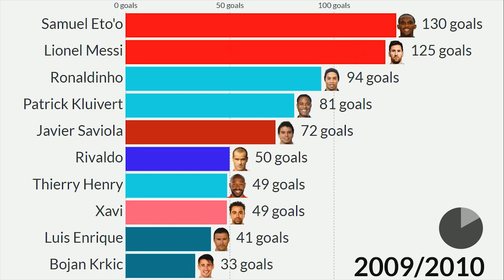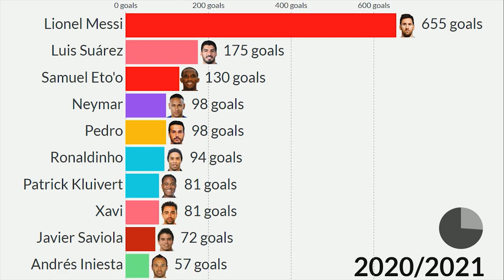TOP 10 Highest Barcelona Goal Scorers since 2000!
This Visualization shows top 10 goalscorers in Barcelona squad from 2000 to 2022! Who is the number 1?

Barca's players in this period:
Pepe Reina
Frank de Boer
Carles Puyol
Pep Guardiola
Phillip Cocu
Rivaldo
Gerard López
Xavi
Gabri
Luis Enrique
Alfonso
Patrick Kluivert
Marc Overmars
Dani García
Simão
Fernando Navarro
Fábio Rochemback
Geovanni
Thiago Motta
Javier Saviola
Víctor Valdés
Juan Pablo Sorín
Andrés Iniesta
Juan R Riquelme
Gaizka Mendieta
Rüstü Recber
Rafael Márquez
G van Bronckhorst
Edgar Davids
Ronaldinho
Ricardo Quaresma
Luis García
Juliano Belletti
Sylvinho
Rodri
Deco
Lionel Messi
Henrik Larsson
Ludovic Giuly
Samuel Eto'o
Mark van Bommel
Santiago Ezquerro
G Zambrotta
Jeffrén
Eidur Gudjohnsen
Gabriel Milito
Éric Abidal
Yaya Touré
Pedro
Bojan Krkic
Giovani dos Santos
Thierry Henry
Gerard Piqué
Alberto Botía
Dani Alves
Martín Cáceres
Thiago
Sergio Busquets
Seydou Keita
Aleksandr Hleb
Marc Bartra
D Chygrynskyi
Maxwell
J dos Santos
Zlatan Ibrahimovic
Adriano
Sergi Roberto
Oriol Romeu
Javier Mascherano
Ibrahim Afellay
David Villa
Rafinha
Cesc Fàbregas
Gerard Deulofeu
Cristian Tello
Alexis Sánchez
Isaac Cuenca
Jordi Alba
Alex Song
Neymar
Adama Traoré
Marc-A ter Stegen
Thomas Vermaelen
Jérémy Mathieu
Ivan Rakitic
Luis Suárez
Munir El Haddadi
Sandro Ramírez
Arda Turan
Jasper Cillessen
Lucas Digne
Samuel Umtiti
André Gomes
Denis Suárez
Carles Aleñá
Paco Alcácer
Marc Cucurella
Nélson Semedo
Paulinho
Ousmane Dembélé
Philippe Coutinho
Jean-Clair Todibo
Clément Lenglet
Juan Miranda
Jeison Murillo
Arthur
Riqui Puig
Arturo Vidal
K-Prince Boateng
Malcom
Abel Ruiz
Carles Pérez
Neto
Ronald Araújo
Frenkie de Jong
Ansu Fati
Antoine Griezmann
Martin Braithwaite
Sergiño Dest
Óscar Mingueza
Pedri
Miralem Pjanic
Ilaix Moriba
Francisco Trincão
Emerson Royal
Eric García
Álex Balde
Gavi
Nico González
Ferran Torres
Memphis Depay
P-E Aubameyang
Ez Abde
Luuk de Jong
Sergio Agüero